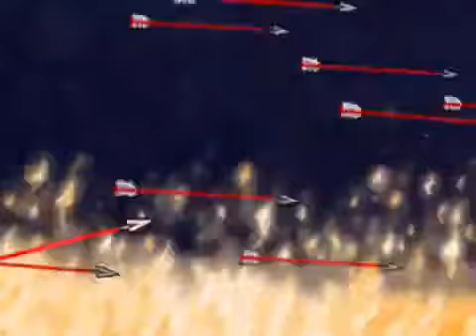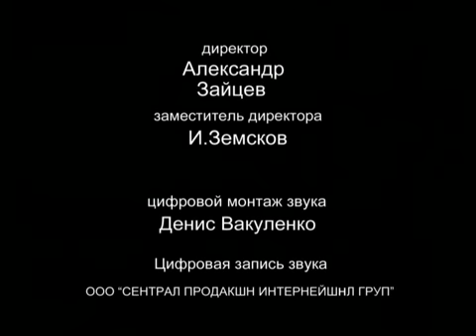Мультфильм Твой крест 2007г